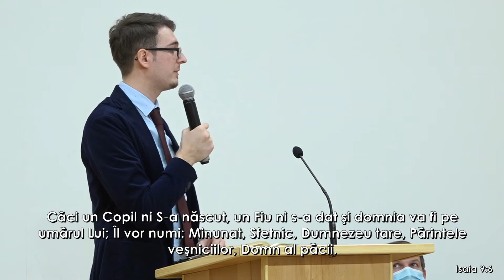Alex Dorobantu | O analiză a Crăciunului | Betel Reus